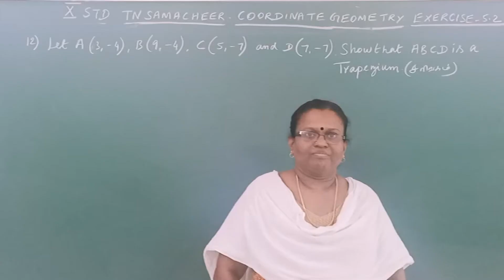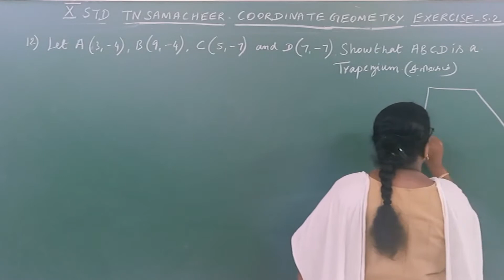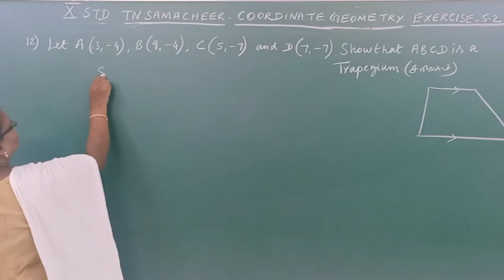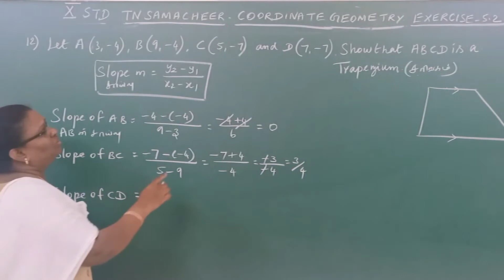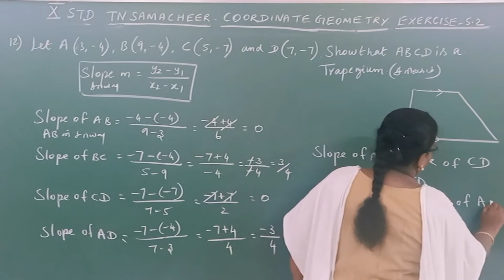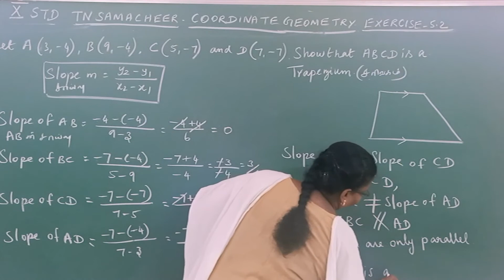COORDINATE GEOMETRY - X MATHS – TN SAMACHEER(20 – 21) – SLOPE EXERCISE 5.2 – 12TH QN (SOLVED)PART 25